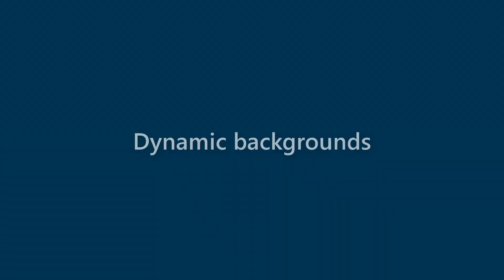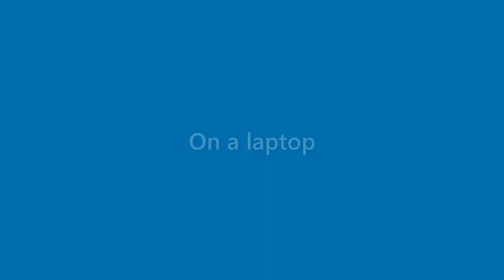Earnest Humphrey - appearance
Name Look - Earnest Humphrey - appearance. In this video we present "Earnest Humphrey" name look and feel in various scenarios.
This video will cover:
How does "Earnest Humphrey" look as a personal letterhead?
How does "Earnest Humphrey" look on a business card?
How does "Earnest Humphrey" look on a computer/laptop screen?
How does "Earnest Humphrey" look with different background colors?
How does "Earnest Humphrey" look with various fonts?